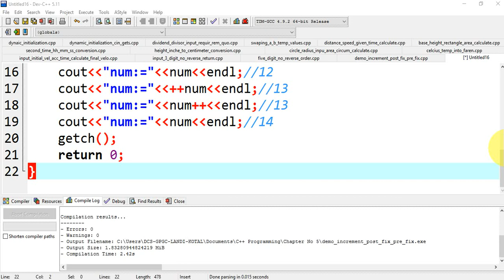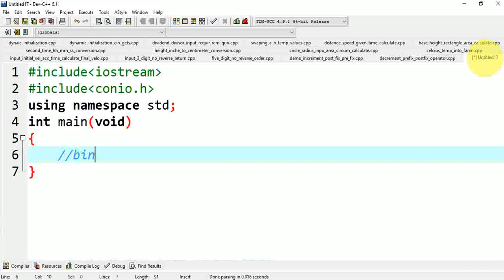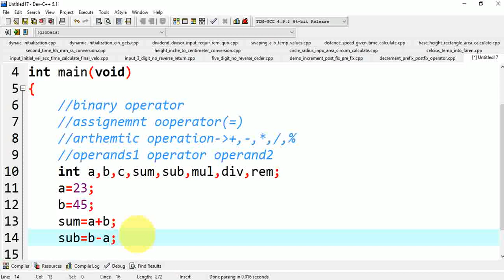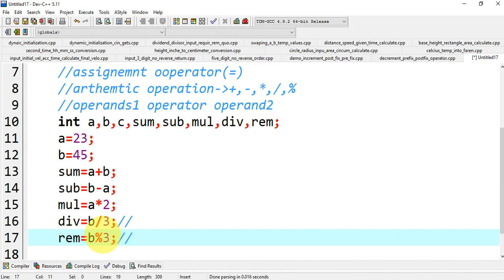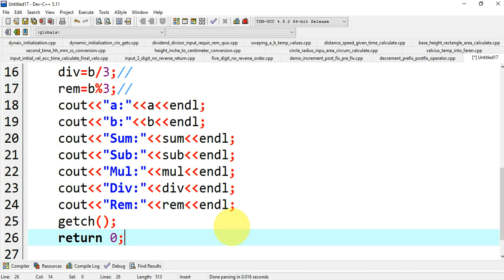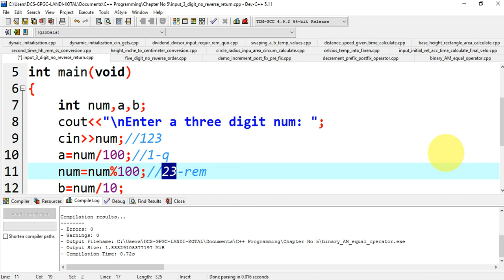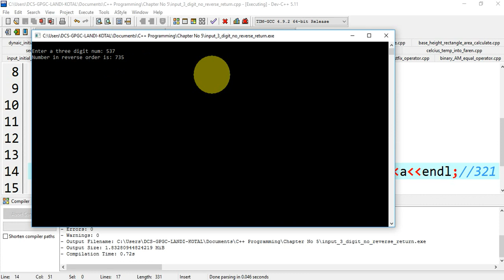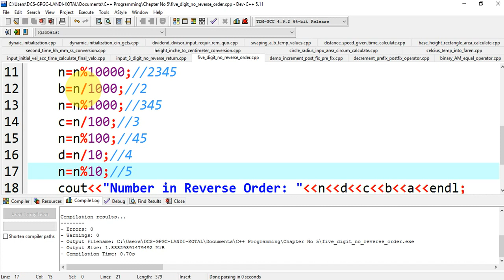Lecture-12| Prefix | Postfix Decrement operator| Unary Operator in pashto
in this video tutorial I have explain,post fix and pre fix decrement operator using programming examples